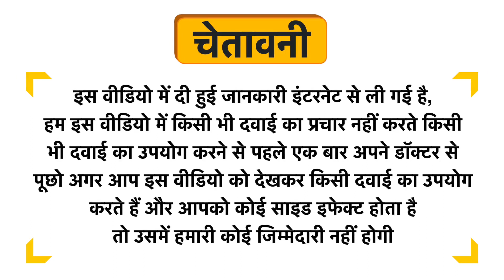Desi Jadi Buti Kheera Beej Uses in Hindi | Side Effects | Dose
Desi Jadi Buti Kheera Beej Uses in Hindi | Benefits | Side Effects | Dose